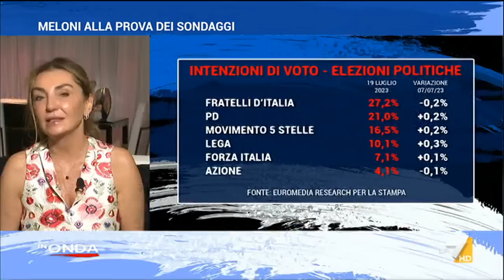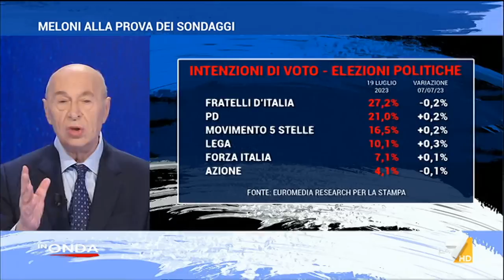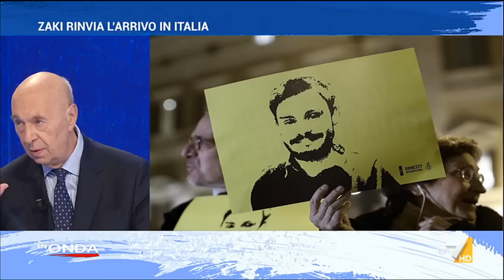In Onda Estate del 21/07/2023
Il programma di approfondimento de La7 condotto da Marianna Aprile e Luca Telese.